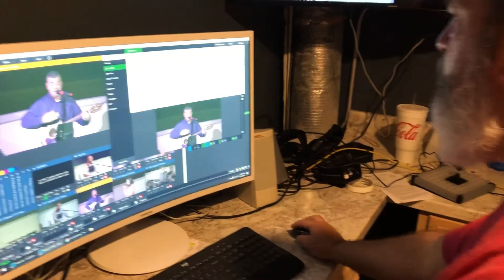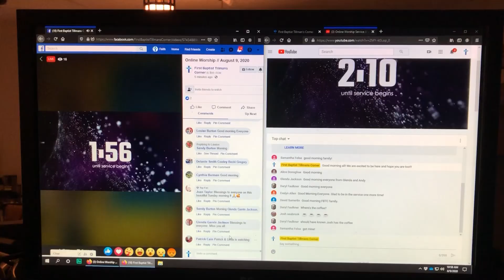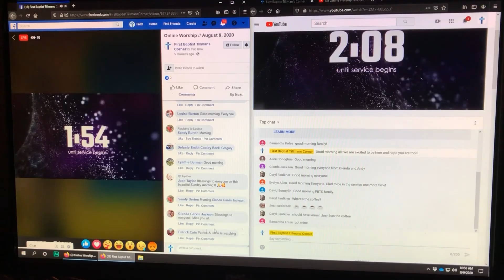Behind the Scenes of our Online Services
Watch an exclusive behind the scenes of our Sunday livestream from August 9, 2020.

► FIRST BAPTIST TILLMAN'S CORNER